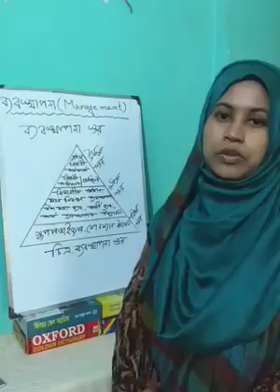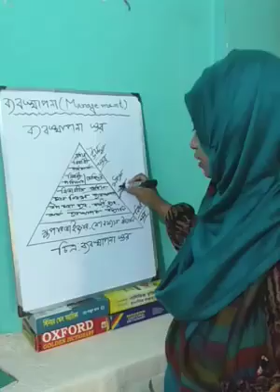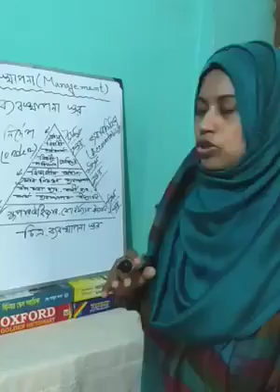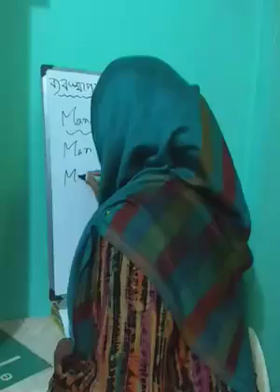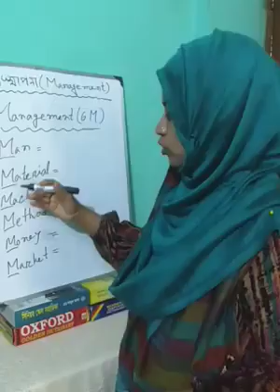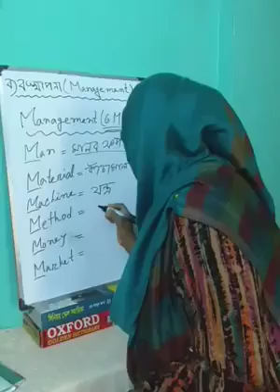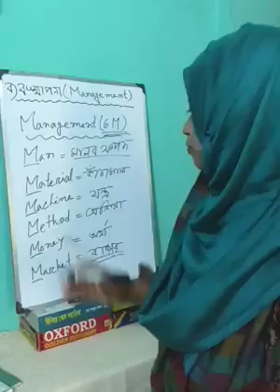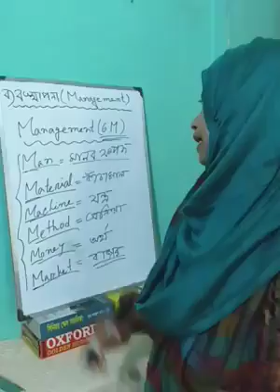তানিয়া ইসলাম, প্রভাষক, বিভাগ : ব্যবস্থাপনা, Lecture: 01,নারায়ণগঞ্জ সরকারি মহিলা কলেজ